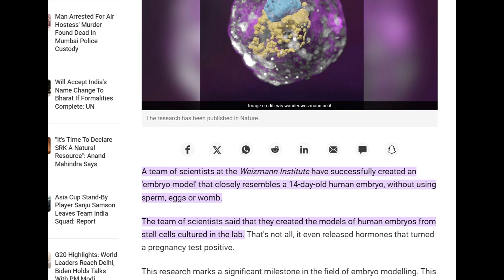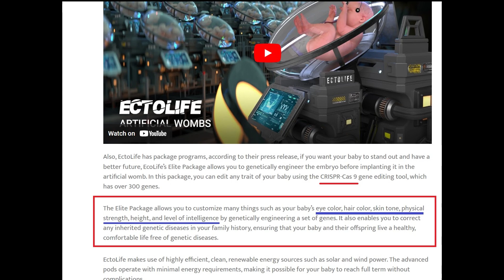Scientists Playing God – Creating Humans?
Today science is becoming what we see in the movies. Is creating soulless humans here?